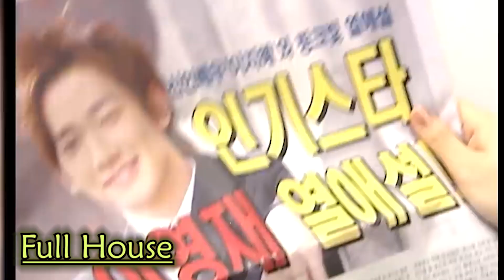MEJORES DORAMAS (DE ENEMIGOS A AMANTES)💏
Enemigos a amantes. Un tropo que jamás pasa de moda y nos encanta.